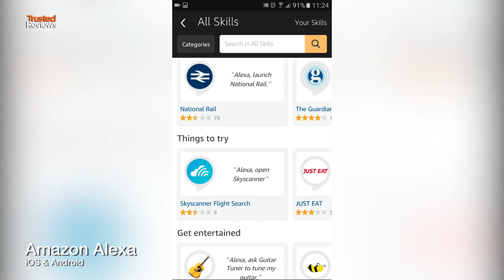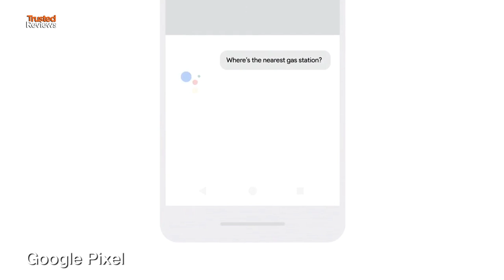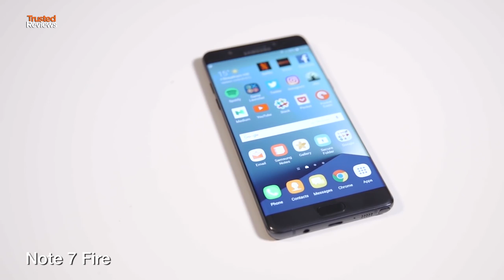PlayStation VR is a Smash Hit, Google Goes to War with Apple | The Refresh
This week's top tech stories featuring Playstation VR review, Gears of War 4 review, Amazon Echo review, Google Pixel Hands-On and Galaxy Note 7 fire news